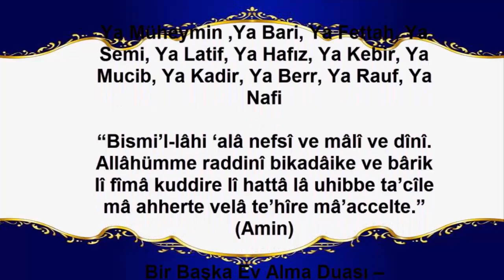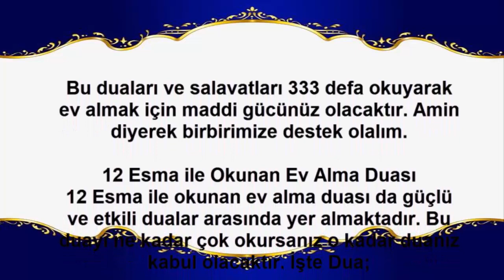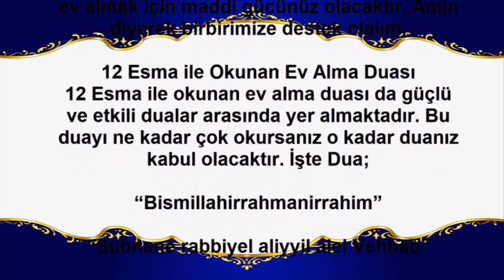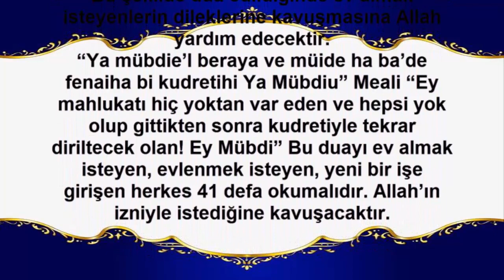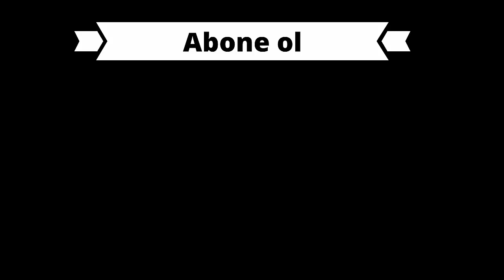EV SAHİBİ OLMAK İÇİN ETKİLİ DUA (Dualar Hazinesi)